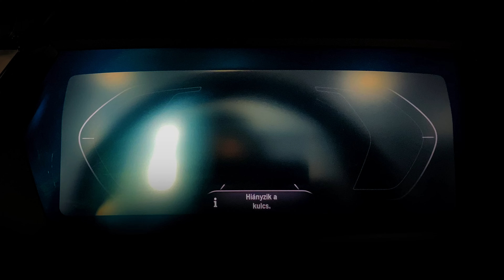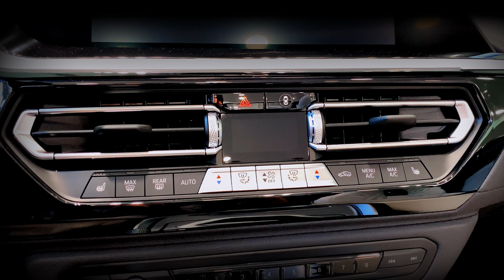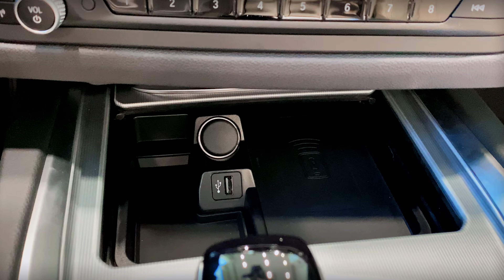2024 BMW Z4 Roadster - Thundernight Metallic. Cinematic Visual Review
The BMW Z4 2024 is a Perfect Luxury Car for a  Summer Drive. The BMW Z4 M40i combines the dynamism of a sports car with the freedom of a roadster.

Color: Thundernight
The 3.0-litre, 250 kW (340 hp) unit
develops peak torque of 500 Nm
and powers the BMW Z4 M40i from
0 to 100 km/h in 4.5 seconds

0:00-1:00 overwiev
1:00-1:17 door
1:17-2:01 steering wheel and controls
2:01-3:22 seats and center console
3:22-3:47 trunk and rear view